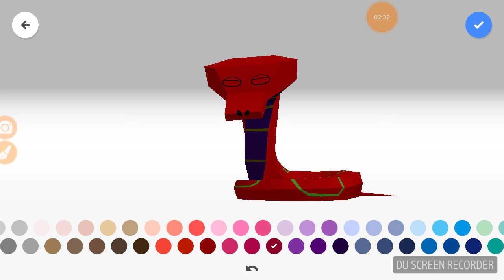30 subs thxs smarky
Thxs i own you